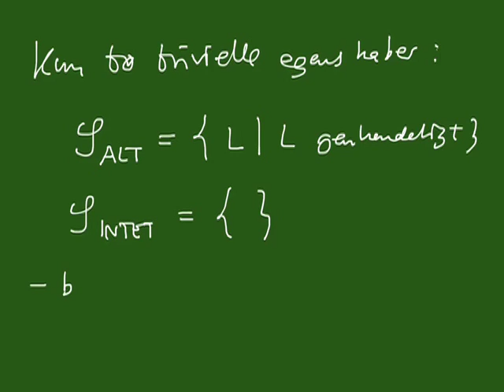Pencast 7 del 1 - Rice's sætning